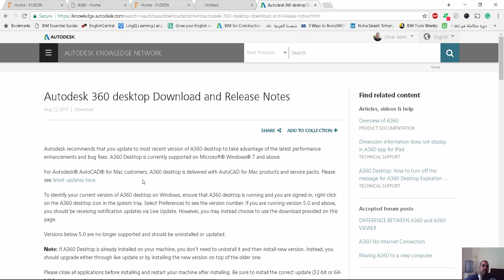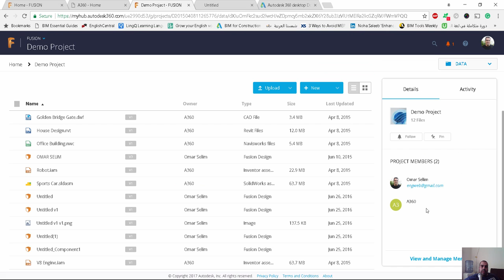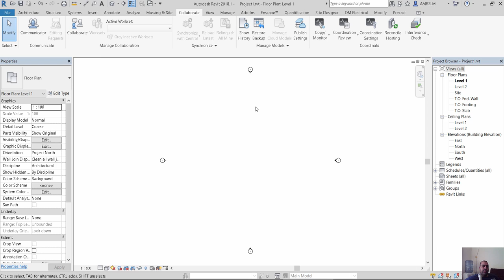a360 مزامنة المشروع بين اكثر من دولة